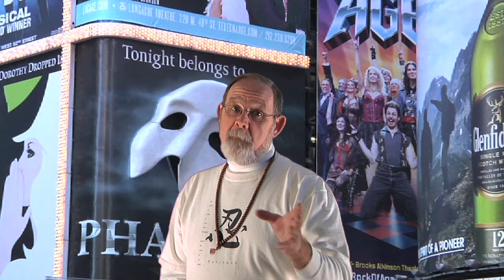Times Square New Years 2011 Gemini Prediction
Gemini 2011 Horoscope prediction from Times Square New Years Eve 2011 Produced